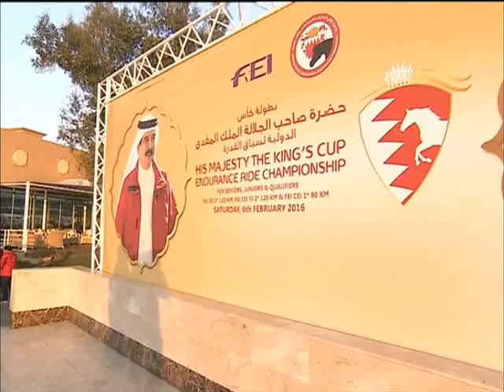البحرين: عاهل البلاد المفدى ورئيس دولة الإمارات العربية المتحدة يشهدان كأس جلالته للقدرة